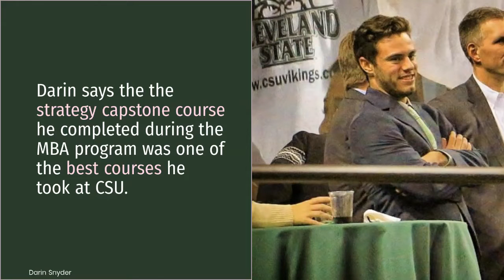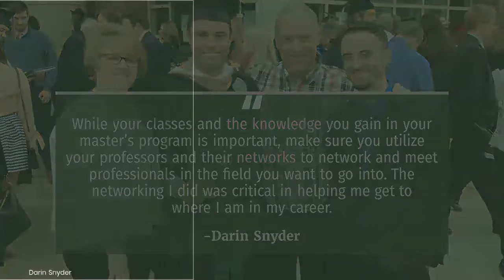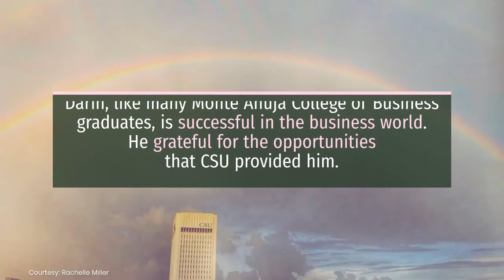COB Student Spotlight: Darin Snyder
Darin Snyder earned both his BBA and MBA at CSU's Monte Ahuja College of Business. His education was funded through College of Business scholarships and with a Graduate Assistantship position. Darin says his time at CSU better prepared him for success in the corporate world.